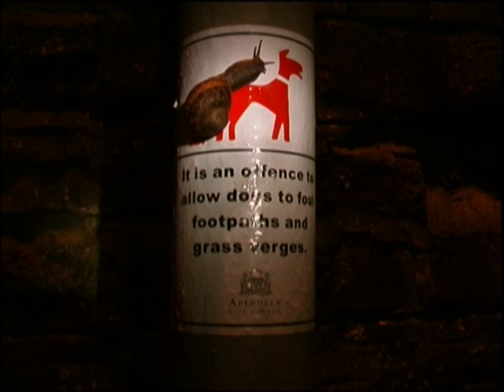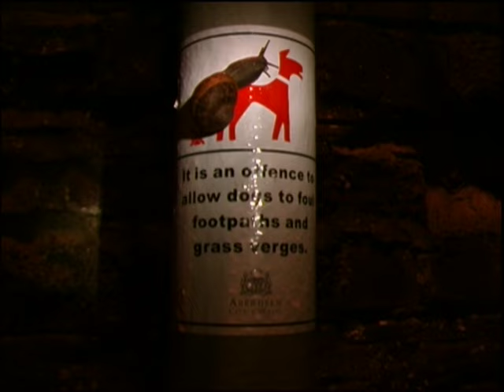The Beta Band - Lion Thief (Official Music Video)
Keep in touch 20th Anniversary Repress - All Albums back on Vinyl & CD